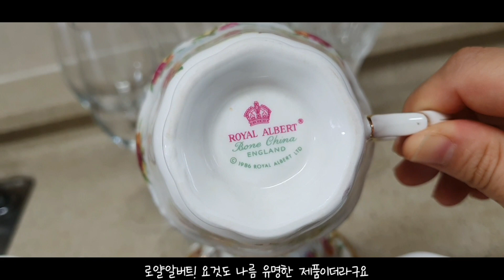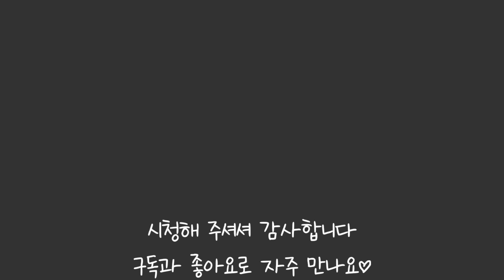50년된 유물 미련없이 버리자 | 미니멀라이프실천 | 재활용 패트병 이용해서 정리하는 꿀팁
안녕하세요🙂
이번영상은 주방상부장 위에 있던 식기구들을
비우고 정리해 보았습니다
오래된 유물과 재활용 패트병으로 정리할 수 있는 팁도 영상으로 담았으니 즐겁게 시청해주세요♡